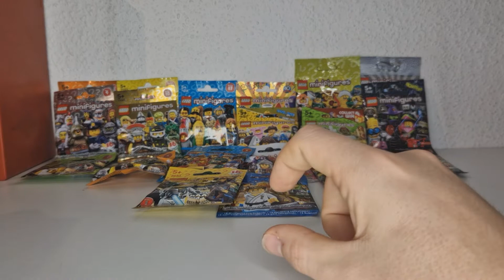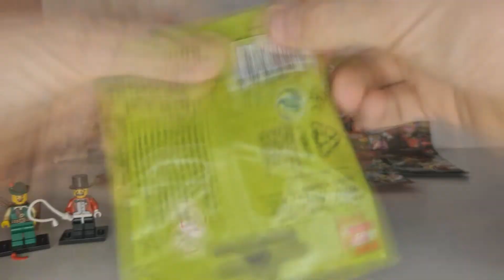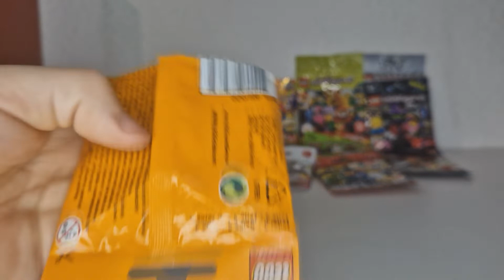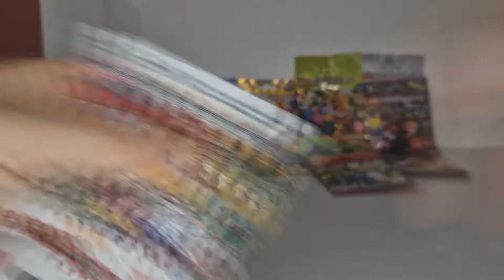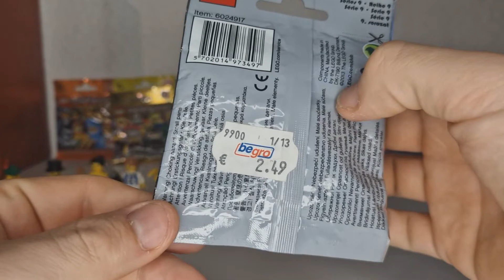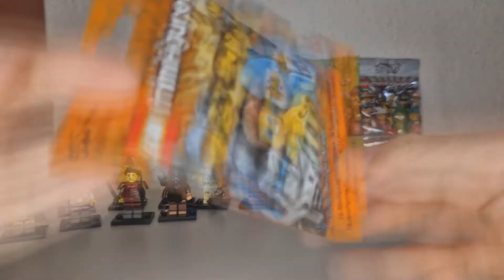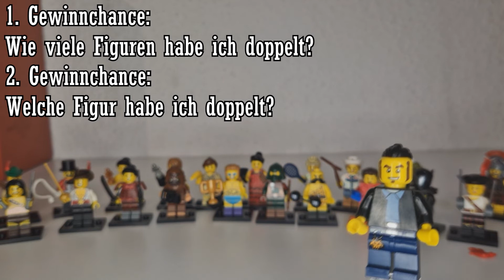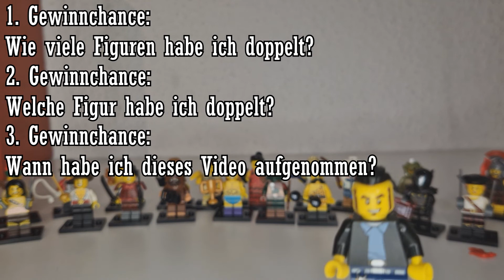Figuren Vom Weihnachtsmann: Das große "Seit Jahren weg vom Markt - Gewinnspiel" | CMF Serie 1 - 20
Willkommen zum neusten Video der Steinekiste,

heute öffnen wir 20 zufällige Tüten aus den Lego Minifiguren Serien 1 bis 20 und schauen mal, wen wir so bekommen.

Wenn du beim Gewinnspiel teilnehmen möchtest, kommentiere deine Schätzung, wie viele der 20 Minifiguren ich doppelt habe, bzw. welche Einzelfigur ich auf jeden Fall doppelt habe oder wie lange ich dieses Video im Voraus produziert habe!

Bis Heiligabend hast du Zeit und pünktlich zum Fest der Feste wird die Auflösung bekannt gegeben.